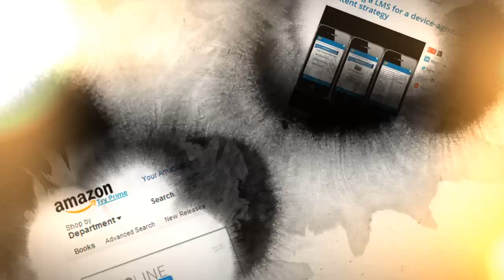Creative Design of Learning Experiences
Special thanks to Quantum Music Works, Petteri Sainio, Segments Design and Video Blocks.

Soundtrack: -Sounds of War- by Petteri Sainio Licensed by Quantum Music Works